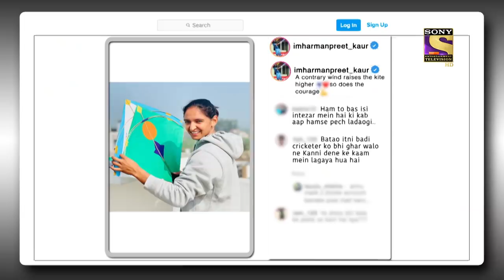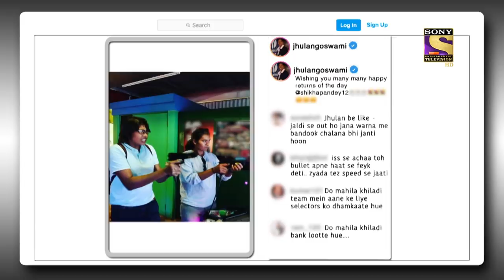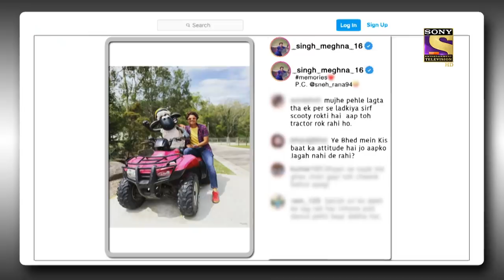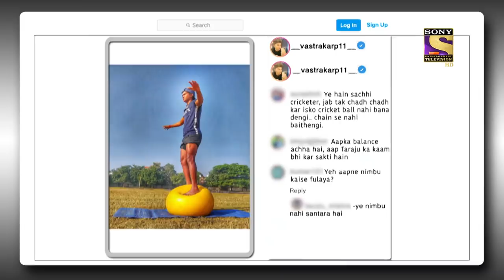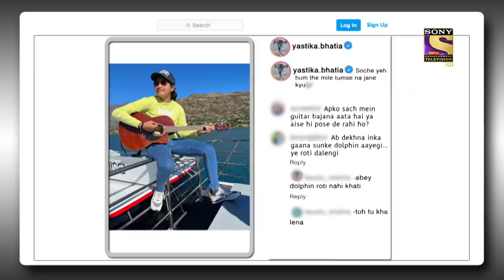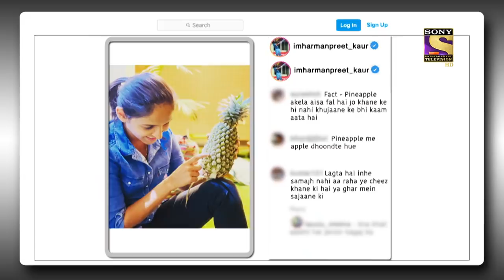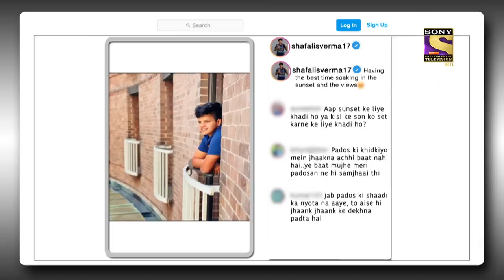Yastika की Post के Comments में लड़ पड़े Fans | The Kapil Sharma Show Season 2 | Post Ka Postmortem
Show Name: The Kapil Sharma Show Season 2
Episode: 251
Producers: Kapil Sharma, Salman Khan, Deepak Dhar